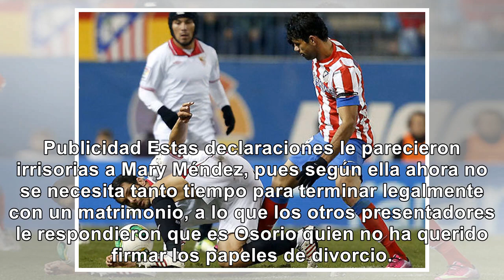El arquero Cristian Bonilla ya tiene nuevo amor… y aún no se ha divorciado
Según el medio, el deportista, que se encuentra jugando para el Al Feiha de Arabia Saudita, rompió s...